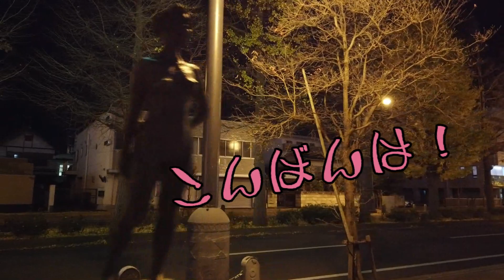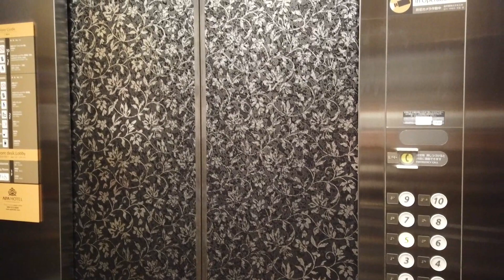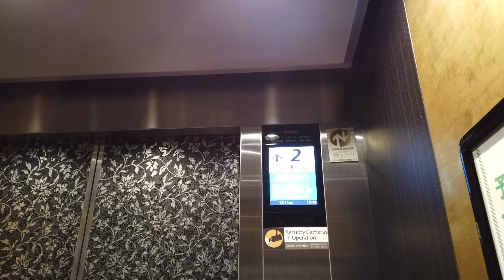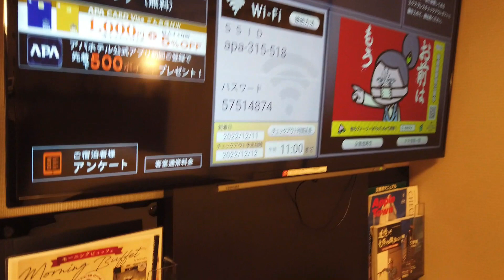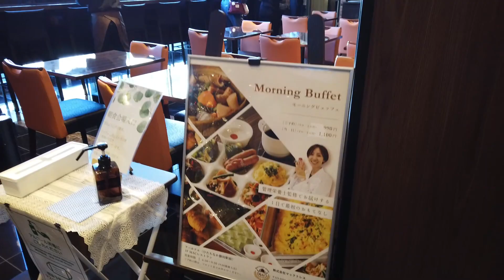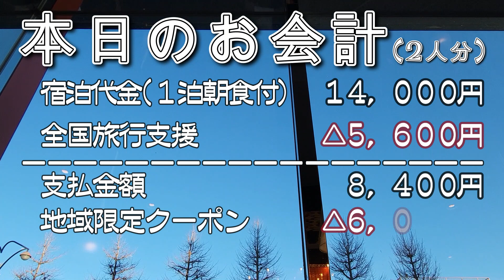【全国旅行割】いば旅あんしん割で初めてのアパホテル泊まってみた～茨城ひたちなか勝田駅前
一度泊まってみたいと思っていた『アパホテル』に全国旅行支援を使って行ってきました。